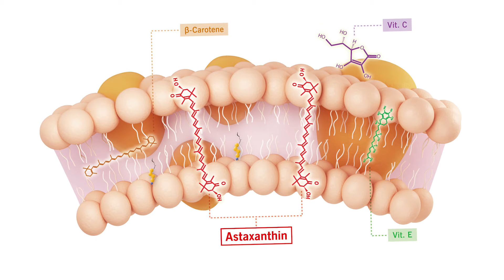AstaReal Astaxanthin - A Unique Antioxidant | Dr. B. K. Iyer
Dr. B. K. Iyer, Medical Adviser for AstaReal, Practicing Physician, Researcher, & Author talks about benefit of AstaReal astaxanthin.